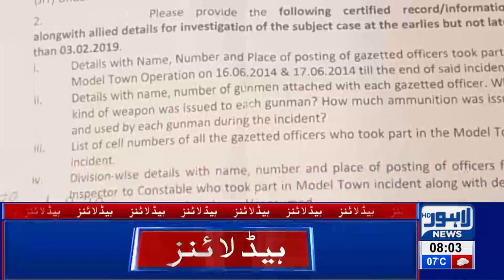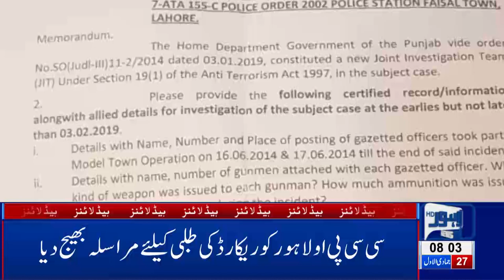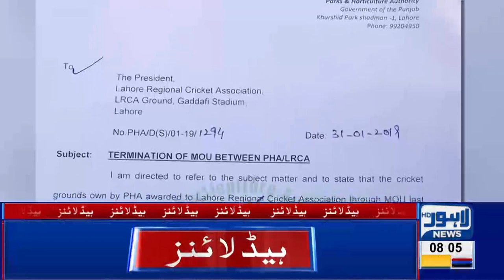08 AM Headlines Lahore News HD – 3rd Feb 2019